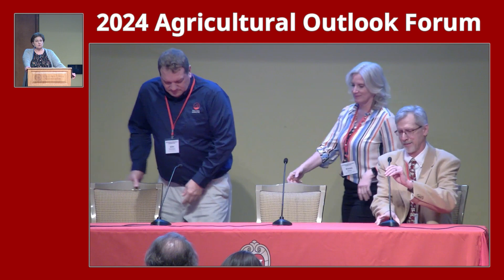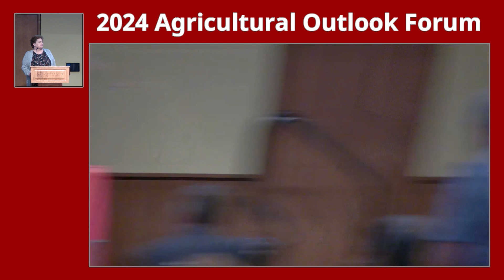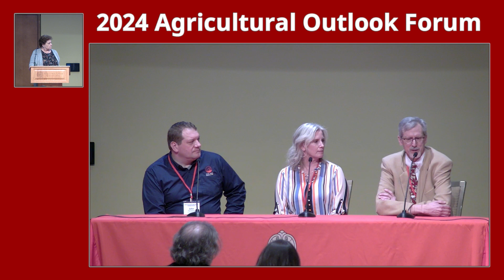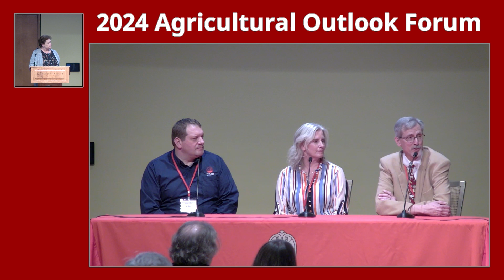2024 Ag Forum - Panel Discussion: Grain, Livestock, Meat, and Dairy